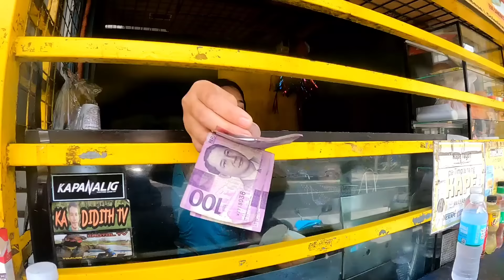ANG PAG PUNTA NAMIN SA GUBAT PARA MAG HANAP NG LABONG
pumunta kame Ng GUBAT PARA MAG HANAP Ng labong